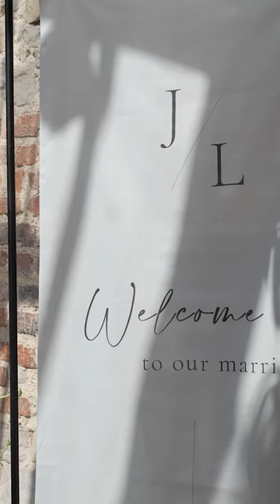James & Lauren's Stunning Newton Hall Wedding Trailer